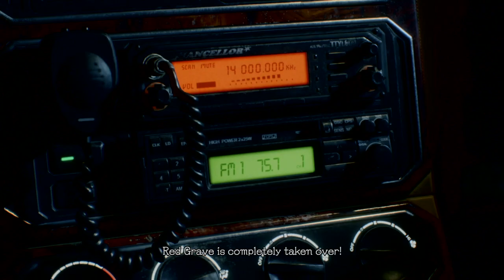Devil May Cry 5: Episode 1 Nero Gamplay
Enten Kotei's

Da'Shaun Flowers'

Essence Flowers'

Yuki Sakura's

Afro Lee's

Revelation Studios Gaming